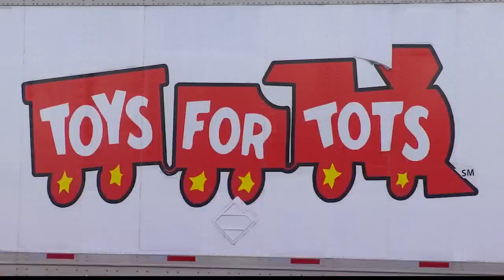Capital Region Toys for Tots prepares for tee time at annual golf fundraiser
Capital Region Toys for Tots hoping to bring their A-game to this year’s golf tournament and fundraiser, but they’re not quite getting the traction they need to truly sink the putt. NEWS10‘s Mikhaela Singleton shares their call to the community for help.